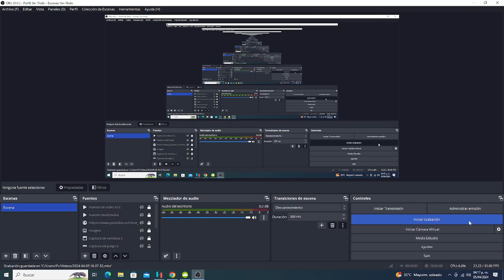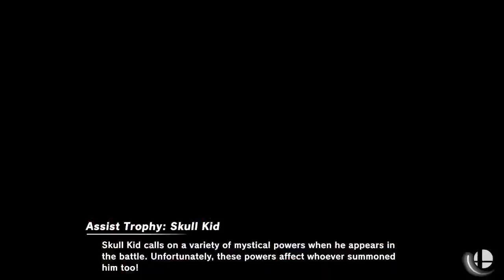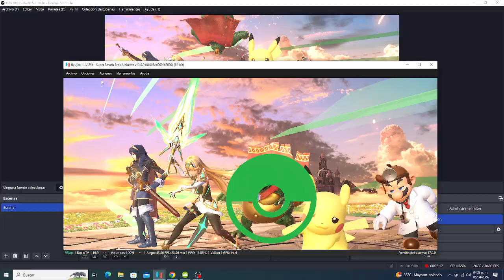Super Smash Bros Ultimate - Team Battle - Equipo Verde VS Equipo Rojo